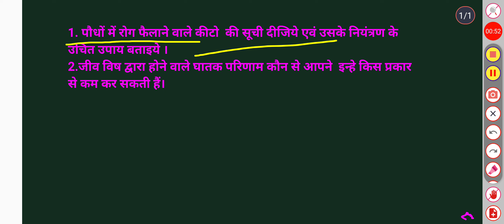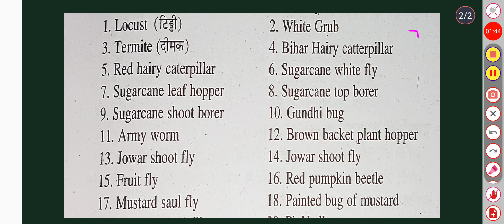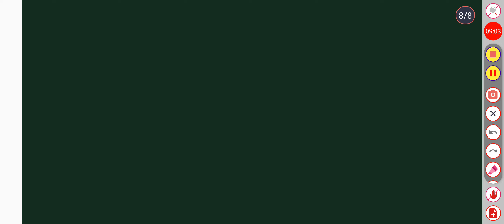Lecture principles of integrated disease and management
Disease management in plants
Nemetode
Pest
Principles of integrated pest and disease management
Samrat education
Smut
astronomy
fireball
home made pesticides
idm download
integrated pest management
ipm
meteor
natural pesticides
organic pest control
organic pesticide
organic pesticides
pesticide spray
plant disease
plant pest control
smut hardcore
smut macedonia
smut svet na laga
students presentation
baking soda pesticide